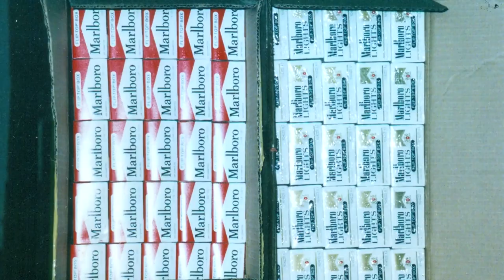Frontlines Series Promo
Reporting on the most dangerous threats and critical events from around the globe. Watch Frontlines on the new NRA News.